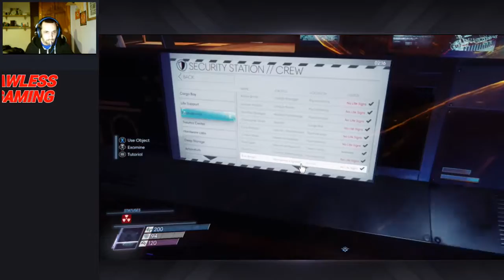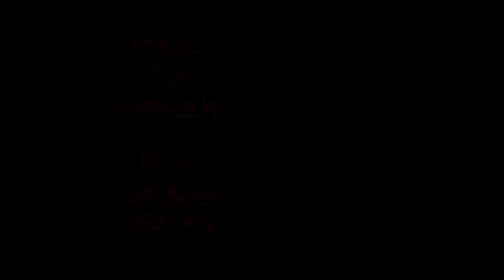Prey part 12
Hello and welcome to Lawless Gaming.

I'm a British gamer and streamer just wanting to have fun and make friends in the mixer community and hope to grow as a community. I like a different variety of games.

I am thinking about doing some full story's starting with the first fallout all the way up.

PS4/PC/ will be on YouTube

I would like to thank all my current subscribers for the support you have given me and I would like to encourage viewers to like and subscribe and to also get involved in my live chats, I always welcoming the conversations!

kind regards Lawless Gaming